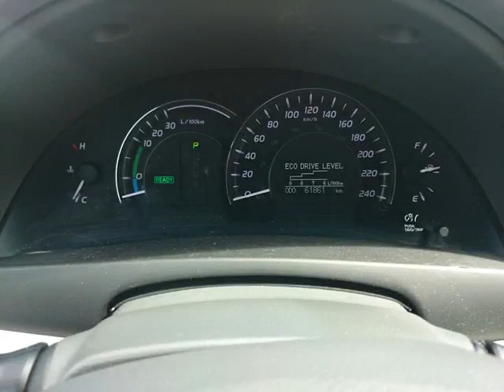Whitby Toyota - 2011 Toyota Camry XLE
Whitby Toyota - 2011 Toyota Camry XLE U12444